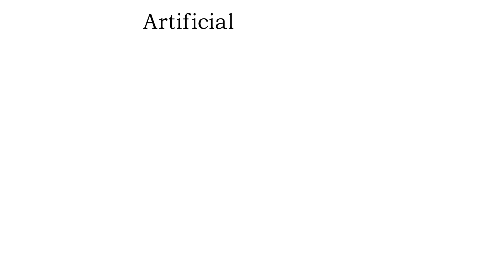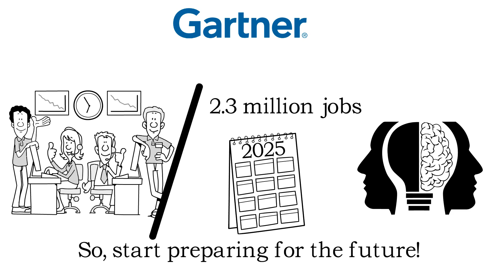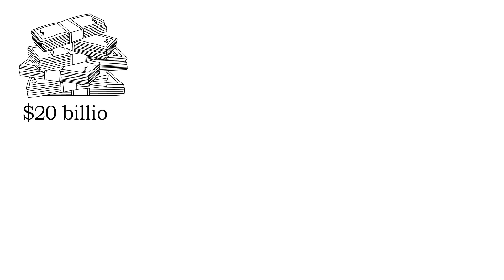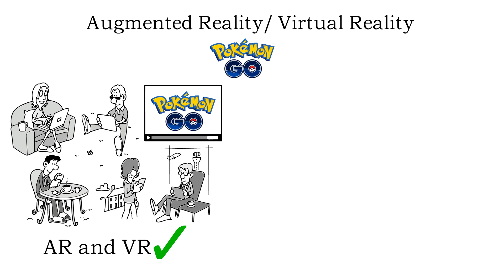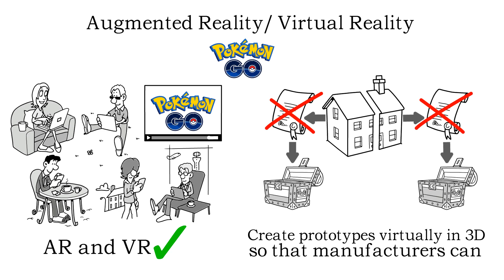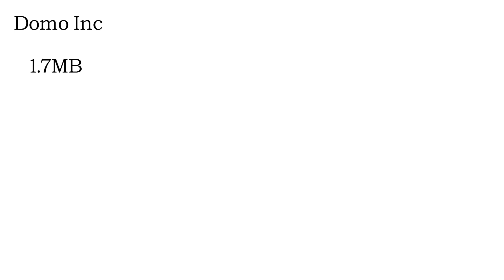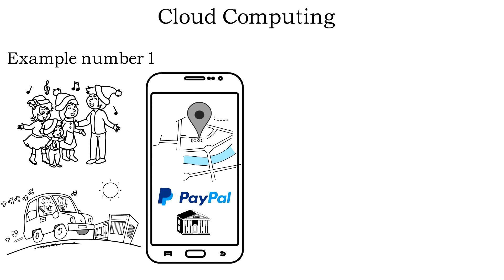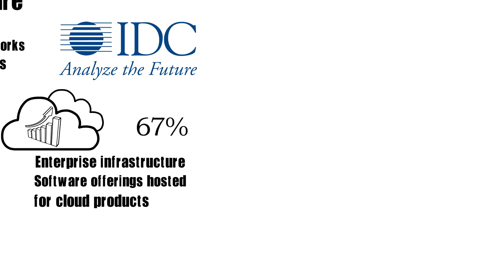Top 10 Technologies To Learn In 2020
In today's video we're going to show you what we believe to be the top 10 technologies to learn in 2020.These are the top technologies for beginners and anyone else who wants to have a successful career in the IT world.